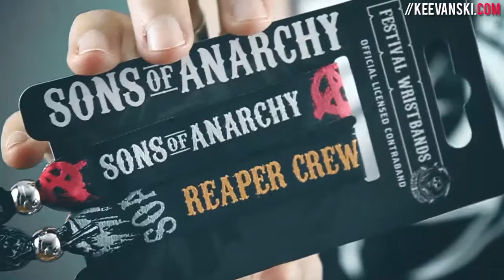HAUL EMP R.E.D, Sons of Anarchy, Black Blood, Alchemy Gothic, Silicone Valley con Keevanski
Muchísimas gracias a Keevanski